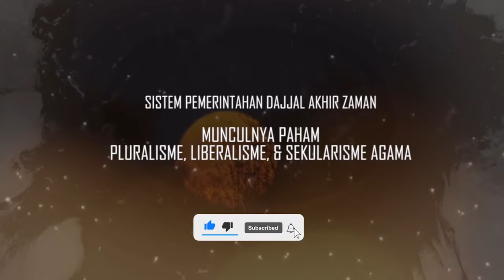Ustaz Auni, WASPADA Telah Muncul Sistem DajjaI Akhir Zaman!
- Patut Waspada, Inilah Sistem Dajjal Akhir Zaman yang nak rosak umat

ustaz auni mohamad terkini 2022